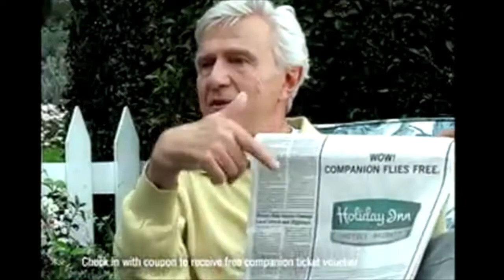Holiday Inn - "Mark" campaign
One of my all-time favorite ad campaigns. For Holiday Inn by Fallon from 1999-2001 featuring your favorite 37-year-old slacker — Mark L. Harvey (brilliantly portrayed by Ross Brockley) — who lives with his family and argues that kids should stay free when his parents ask him to pay rent.

Also featuring Janet Carroll as Mom and Romany Malco as the Holiday Inn front desk clerk (6:12)

I'm not sure if I got the sequence right but it seems to flow in chronological order. Whatever happened to great campaigns like this?  IMO, the entire campaign should've gotten multiple Clios (especially Grandma!). Enjoy!

"What's this look like,... a Holiday Inn?"

0:00 Meet Mark
0:30 Mark's Breakfast
1:02 Mark's Miles
1:34 Mark's Business
2:05 Business Services
2:37 Room to Work
3:07 Room Service
3:39 Brand-Name Merchandise
4:09 Kids Get a Free Toy
4:38 Fair Share ["Forget it, Matlock!"]
5:09 Great American Road Trip ["Sin City, baby!"]
5:40 Companion Flies Free ["Bite, baby!"]
6:12 Moving Out
6:43 Business Services
7:13 Conference Room
7:43 Room Service